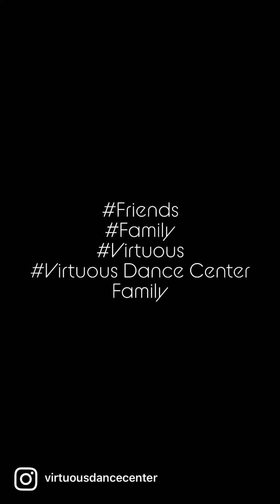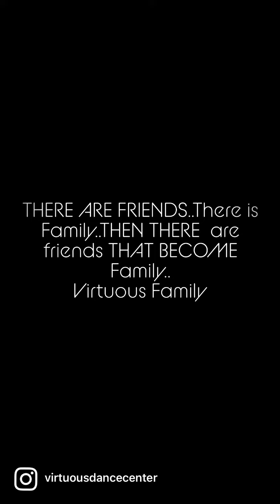THERE ARE FRIENDS, There is family THEN THERE are friends THAT BECOME Family! Virtuous Family!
REGISTER TODAY
VirtuousDanceCenter.com

Dance classes for everyone!